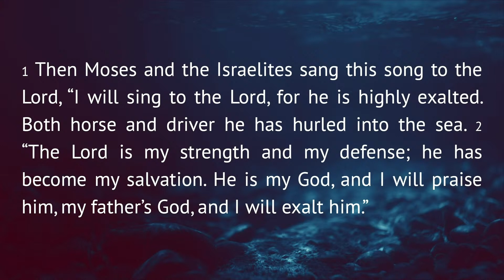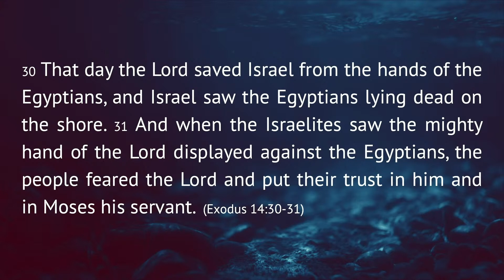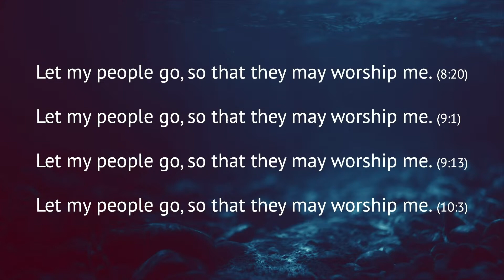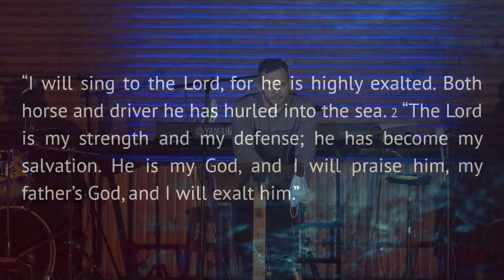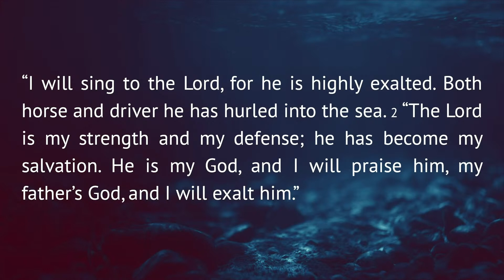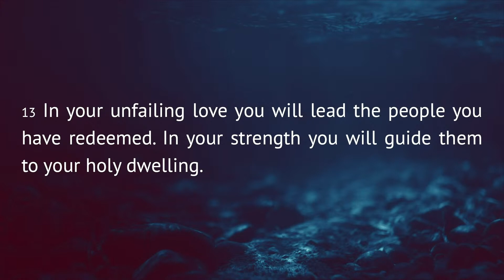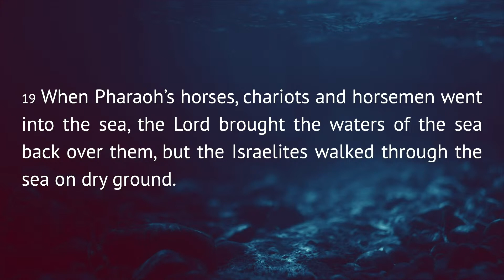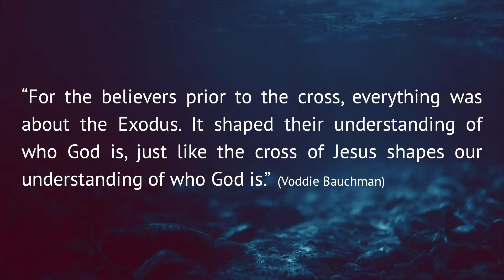Exodus - Pt. 10: Celebrating and Remembering